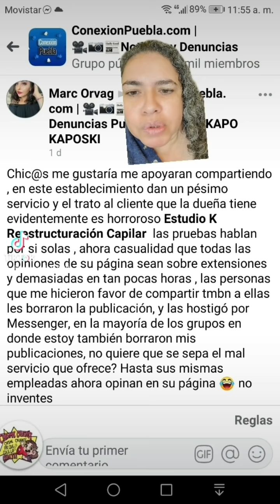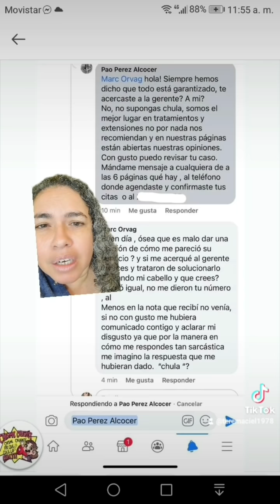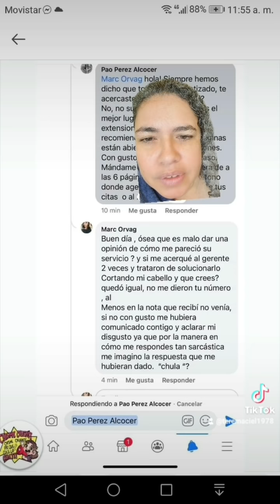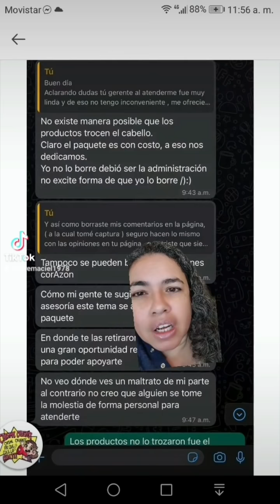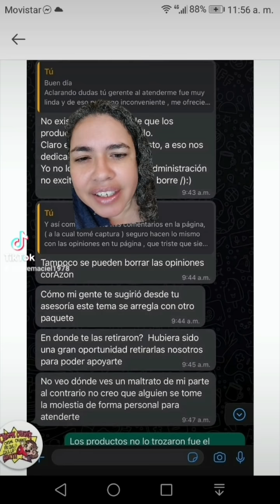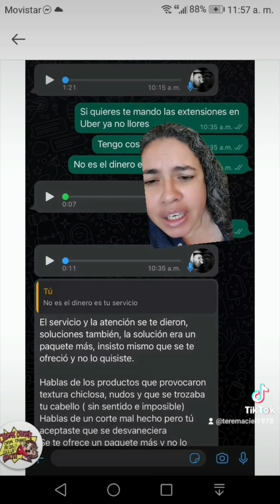Derecho de réplica